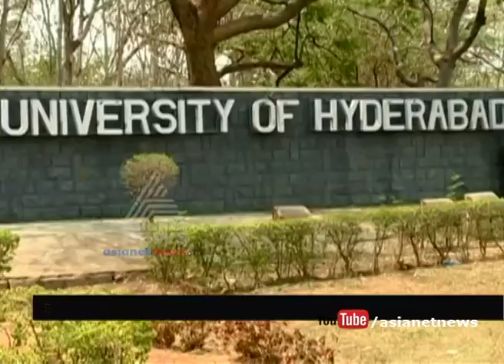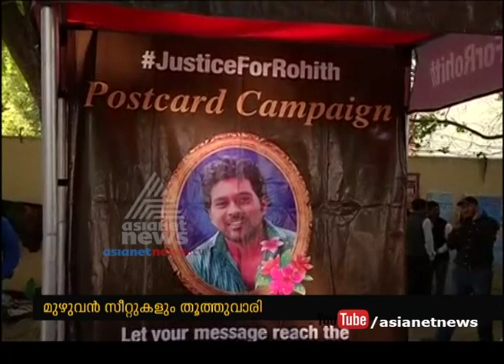Alliance for Social Justice sweeps students' union election at Hyderabad Central University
ASJ Trounces ABVP In University Of Hyderabad Students' Union Polls